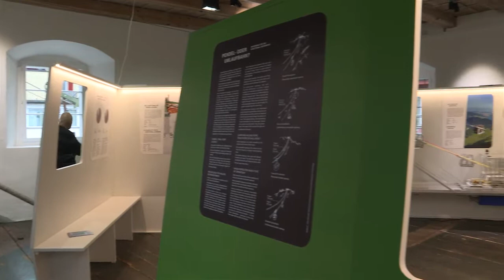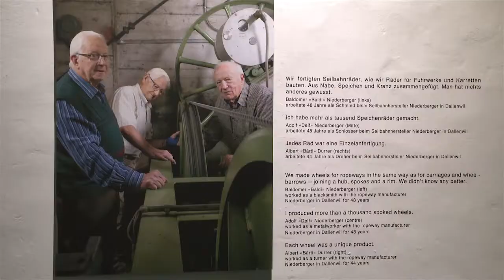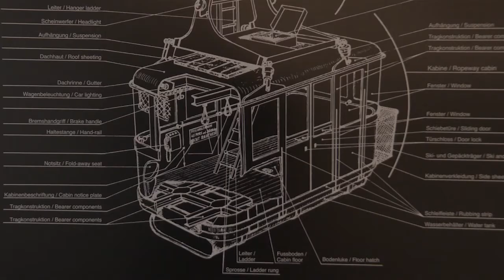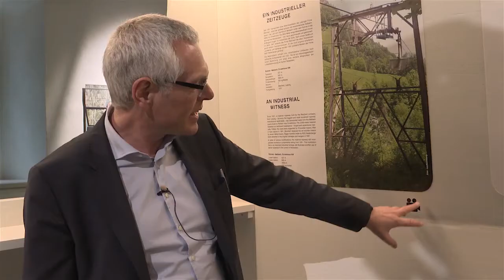Nidwaldner Museum | Salzmagazin | Luft Seil Bahn Glück — Eine Ausstellungstrilogie in Flims, Stans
Die Ausstellungstrilogie «Luft Seil Bahn Glück» wurde vom Nidwaldner Museum, vom Heimatschutzzentrum Zürich und vom Gelben Haus Flims gemeinsam erarbeitet und zeigt an den drei Standorten jeweils unterschiedliche Aspekte der Luftseilbahn. In Stans konzentriert sich die Ausstellung auf die Wichtigkeit der Seilbahn in Alltag und Arbeit.